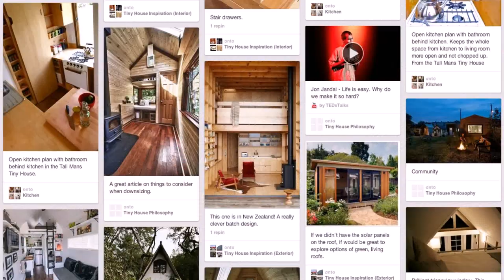Small House Ideas Pinterest